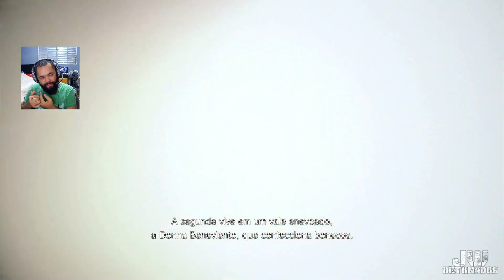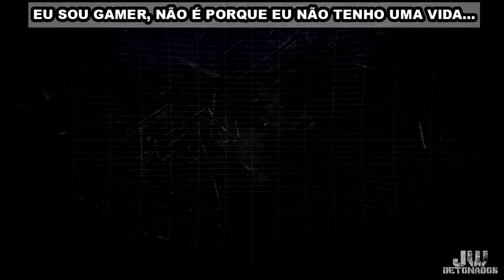XOne │ RESIDENT EVIL : VILLAGE #05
CHAVE PIX:
CHAVE ALEATÓRIA:
f02fc18e-cc76-4aa4-baab-14676bc52bb9

Kwai:
JWDETONADOS